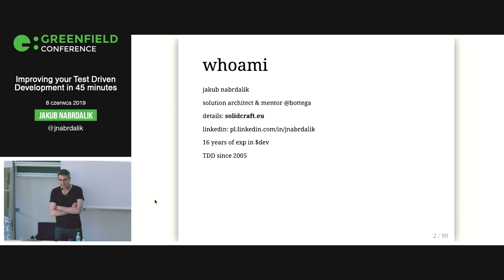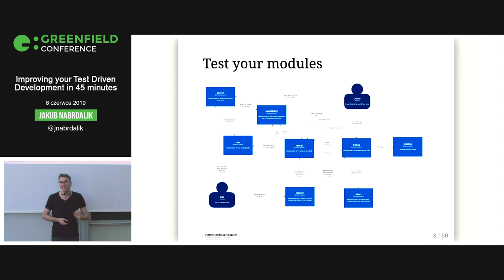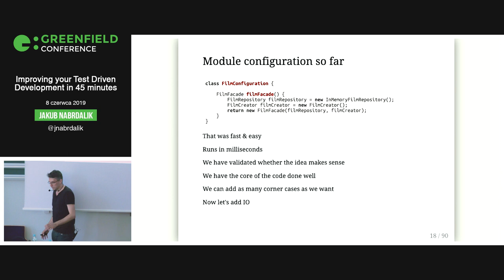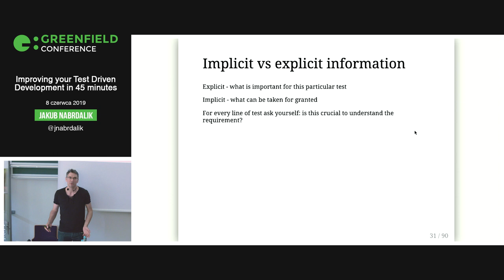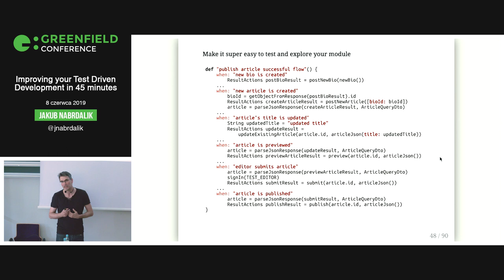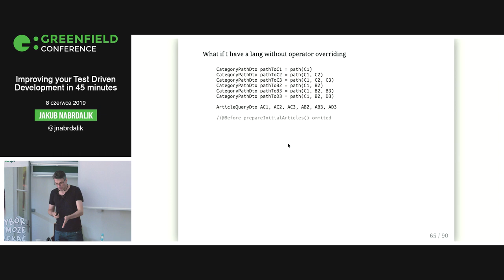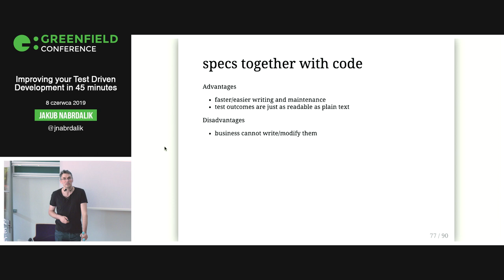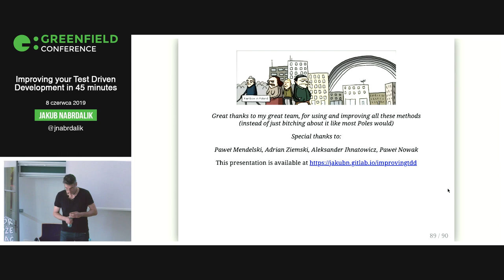Improving your Test Driven Development in 45 minutes - Jakub Nabrdalik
I've been using TDD/BDD at work for the last 12 years, I also teach and mentor teams on this subject. I've found that misconceptions and errors in this field are shared, and that most of us make the same mistakes.

Give me 45 minutes of your time, and I'll try to address the most common problems, hoping to improve your TDD/BDD situation as much as possible.

I'll try to solve: Long running tests problem, by bringing back the correct shape of test-pyramid with power of Hexagonal Architecture (Ports & Adapters) with practical examples in Spring. Miscommunication and lost art of requirement gathering, by focusing on readability, introducing just enough of Domain Specific Language, and sorting out what is important with the power of Spock. Difficult test setup and environment requirements, by using command and conquer, modularity, monitoring. And hopefully more.

Most teams that do not write tests first do it, because it's hard for them. I'll try to show you, how to make it easy. Real life examples included.

If you are not using TDD/BDD, this might also interest you - you'll know how to start the right way.